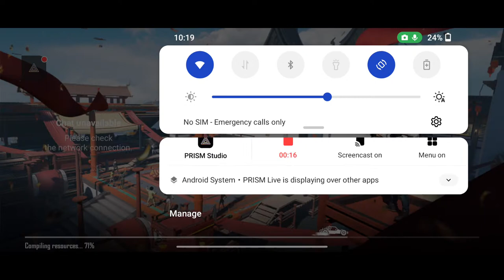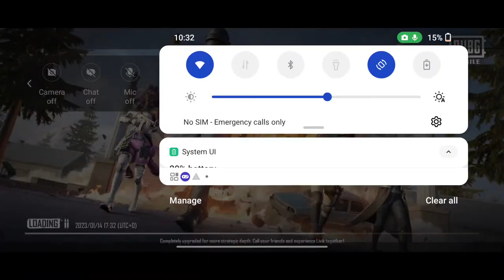Let's play PUBG